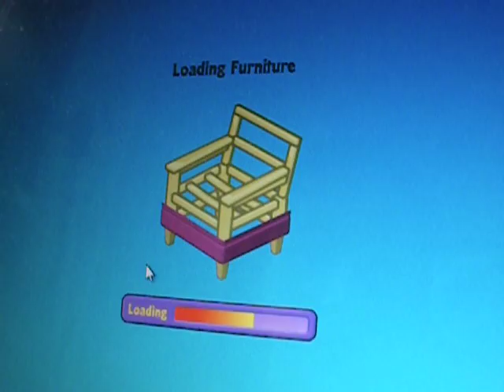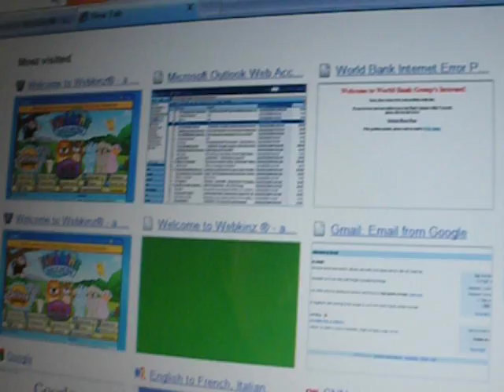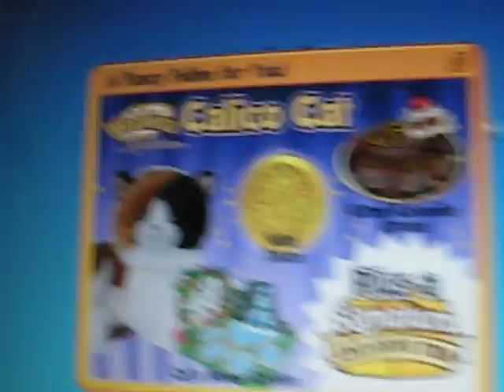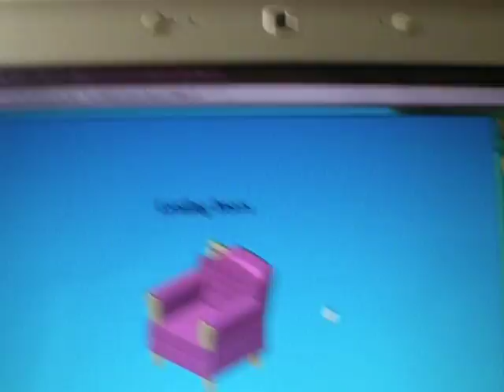Tour of my Webkinz house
This is a tour of my awesome webkinz house
I have only been a user for less than a year
If you have a panda slide or mega garden (calico cat item), and see an item in my house that you would like to trade for it comment with your username and i i will get back to you ASAP

Here is a list of just a few of my cool items! (i probably forgot some but in addition to these i have a ton of other stuff i didn't mention!)
Pet of the month:

List of super beds I own:
Monster Bed, Movie bed, sunflower bed, daredevil bed, starbust cloud, apple pie, dragon, book, music, rose, theater, train, artist palate, lunar
other neds i have: egyptian, trading card series one, christmas, 3 dream o meters

Some themes i've been colelcting:
trading card series one, christmas items, egyptian, Science (curio shop)